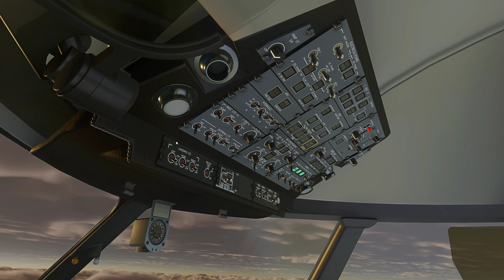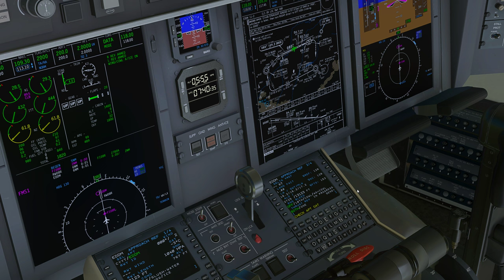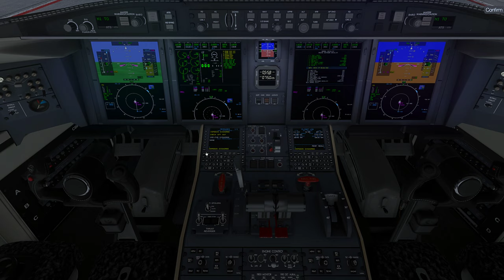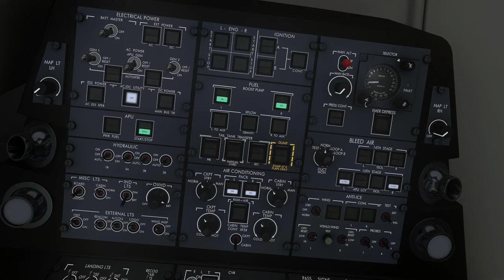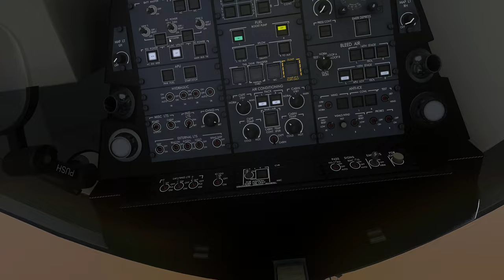CL650 Landing into a foggy Munich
This is without a doubt the best plane in X-Plane, foggy approach into Munich from St. John intl (Canada). Flight time was around 5:30 hours, and the plane was great.